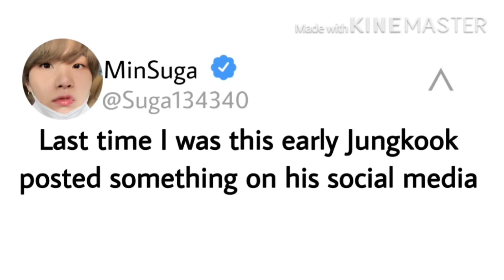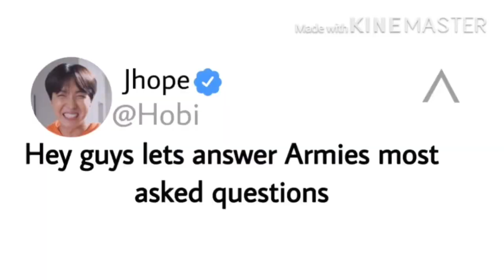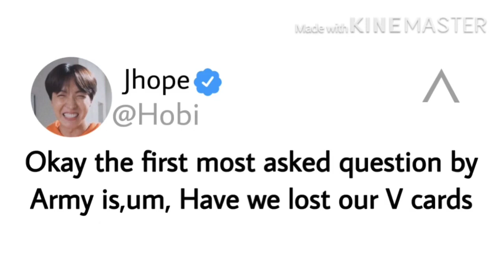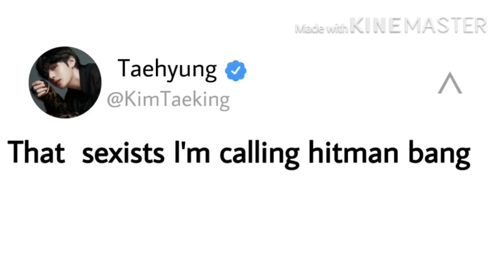if BTS had individual Twitter accounts|ft Beomgyu of TXT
Enjoy this little treat video

Don’t sue me Bighit lol

~•Uahage•
Few tags:Bts rm suga jin jimin v jhope jungkook twitter accounts bts crack beomgyu bighit kpop kpopvideo